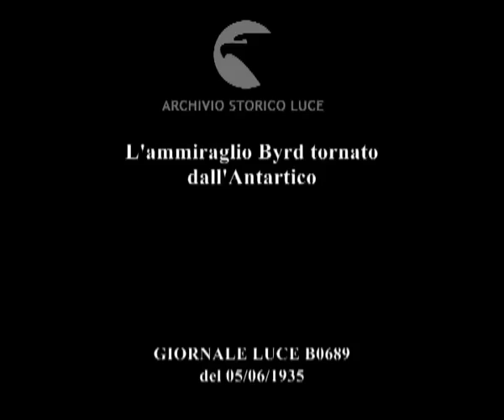L'ammiraglio Byrd tornato dall'Antartico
Descrizione sequenze:veliero con equipaggio della spedizione all'Antartico dell'ammiraglio Byrd ; sul veliero l'ammiraglio dà da mangiare ai cani da slitta ; i cani fanno le feste all'ammiraglio ; altri animali nutriti e curati da altri uomini della spedizione ; l'ammiraglio Byrd dà pesci ad una coppia di pinguini seguiti dai propri cuccioli: ;